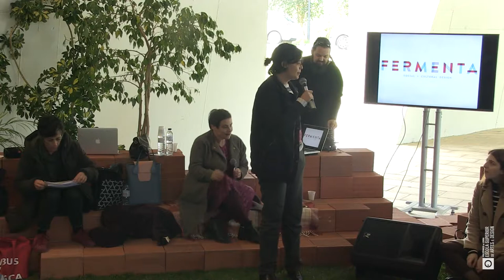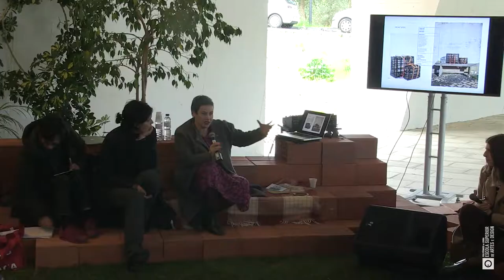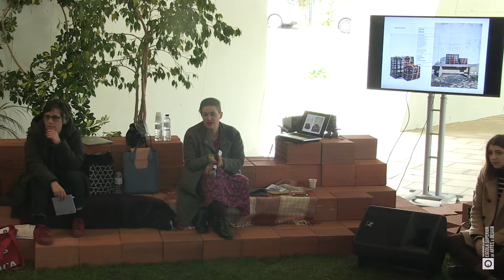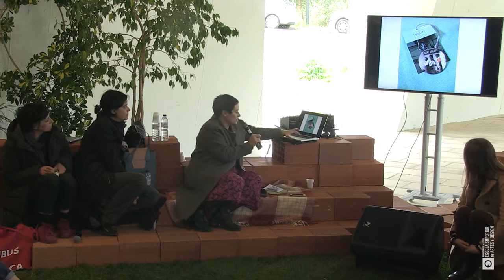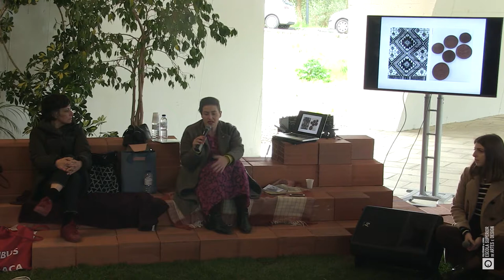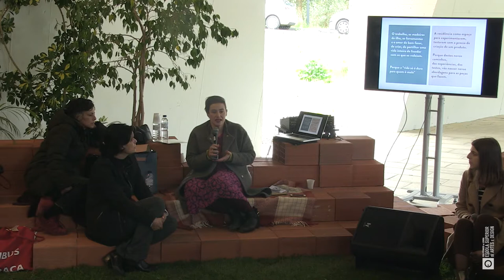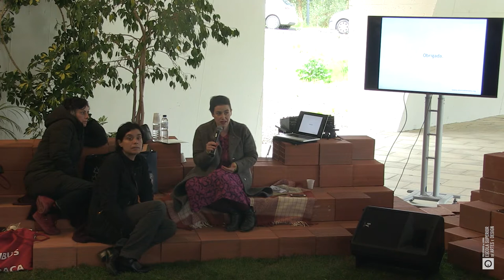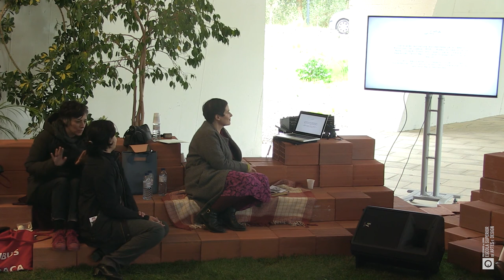Design para debate - Susana António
Design para debate com Susana António